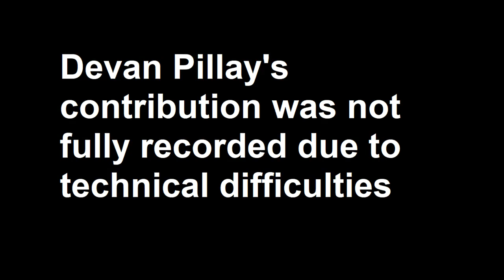DM Theory Seminar: South African Marxism - What Future for the Left in South Africa?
South Africa is in crisis. As the ANC unraveling in the context of corruption and neoliberalism, the Left in South Africa is also in crisis. At the same time the labour movement is realigning and there are serious challenges around climate change and inequality in South Africa.
What can the Marxist Left offer South Africa?

Contributors: Phindile Kunene; Ronnie Kasrils; Mandla Nkomfe; Vishwas Satgar; Devan Pillay.

16 August 2018
University of the Witwatersrand, Johannesburg